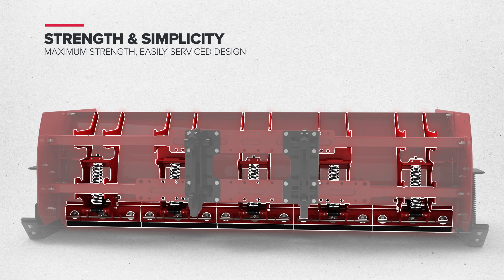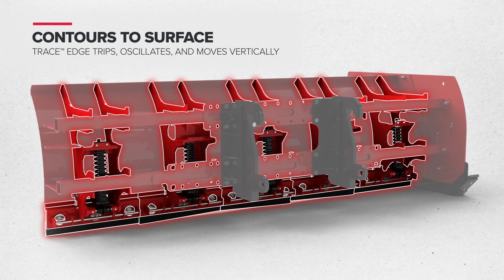WESTERN® PILE DRIVER™ With TRACE™ Edge Technology - Feature Animation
Learn about the all-new WESTERN® PILE DRIVER™ line of pusher plows equipped with TRACE™ Edge technology (terrain-response advanced cutting edge). This sectional edge contours to the plowable surface for a clean scrape, reducing the amount of salt required for the property.